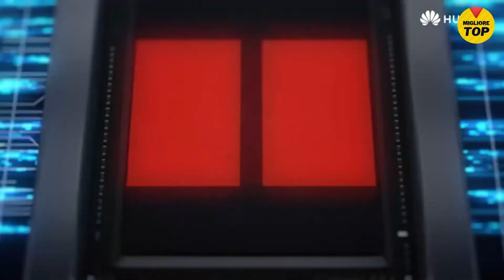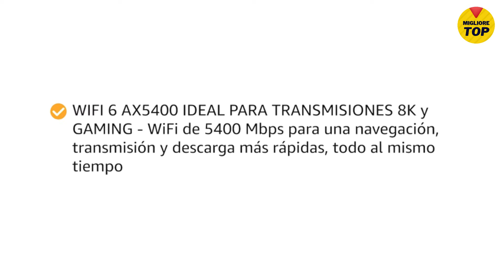🔥 𝟓 𝐌𝐢𝐠𝐥𝐢𝐨𝐫i Router WIFI 6 𝟐𝟎𝟐𝟐 ✅ Mesh ❯❯ 【𝐐𝐮𝐚𝐥𝐢𝐭à/𝐏𝐫𝐞𝐳𝐳𝐨】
✅ Vi mostriamo i 5 Migliori Router WIFI 6 2022 ❤️. Scegliete quello che si adatta meglio alle vostre esigenze. Per godere di prestazioni eccellenti.  👇 Robusto e di buona qualità.

❤️ PREZZO AMAZON ITALIA - Modelli Rinnovati 2022 ❤️

⭐ 1.- 0:31 HUAWEI Wifi AX3
⭐ 2.- 1:38 Tenda RX3
⭐ 3.- 2:51 TP-Link Archer AX73
⭐ 4.- 4:08 Asus RT- AX58U
⭐ 5.- 5:26 ASUS RT-AX92U

👉 Scopri qui altre offerte in Router WIFI - 6